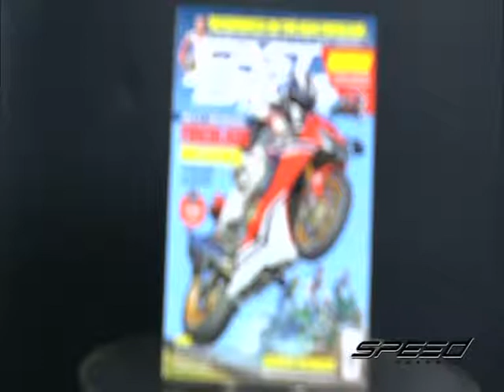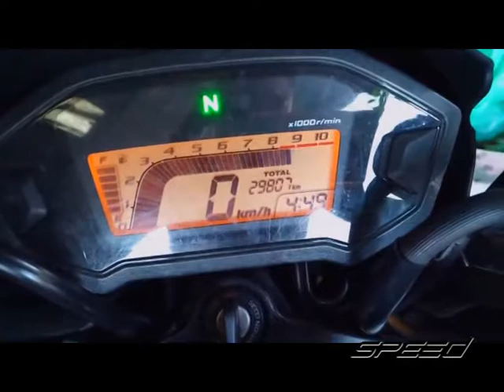Speed Rider OA 06 06 2017 B2